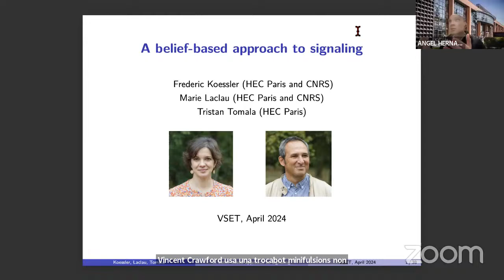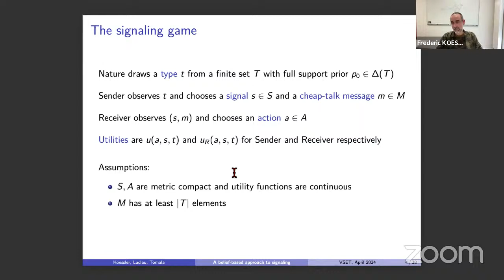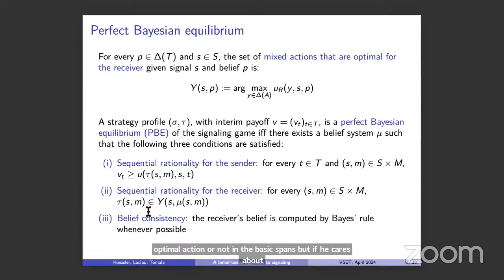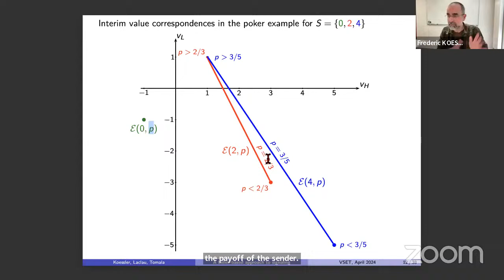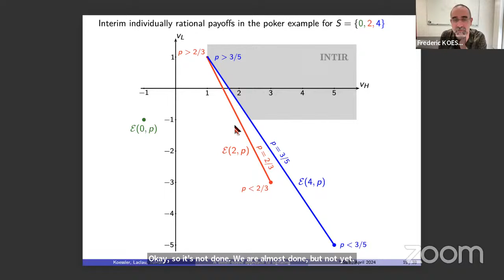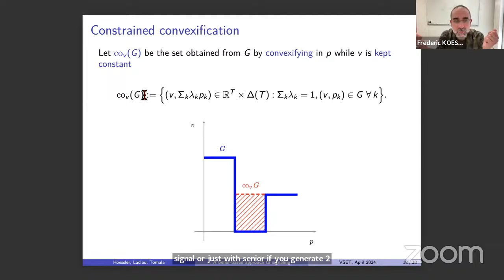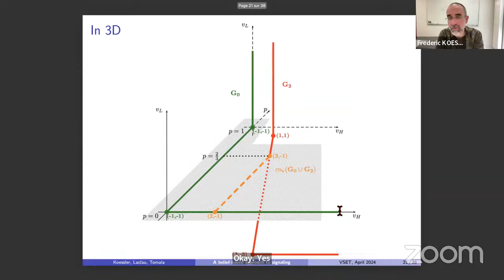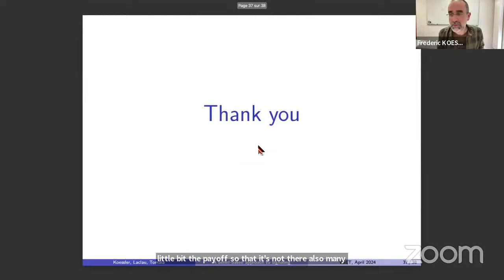11 April 2024, Frédéric Koessler (HEC Paris)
"A belief-based approach to signaling", (with Marie Laclau and Tristan Tomala). Guest panelists: Raphael Boleslavsky, Laurent Mathevet